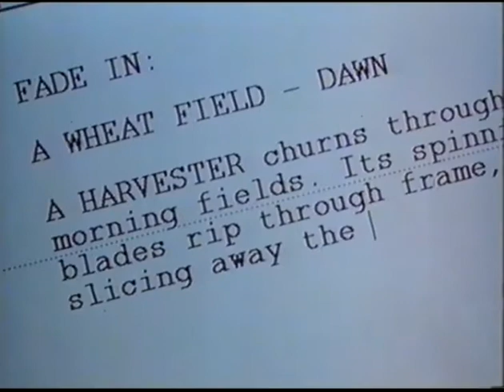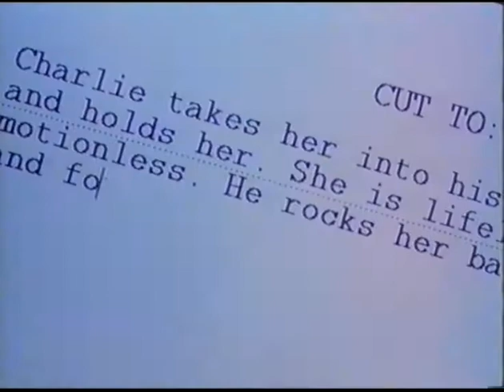Krwawe żniwo (1992) The Harvest (zwiastun VHS)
Zwiastun filmu "Krwawe żniwo"
Dystrybutor: Best Film

Krypta VHS.